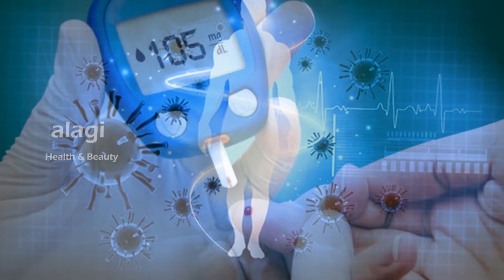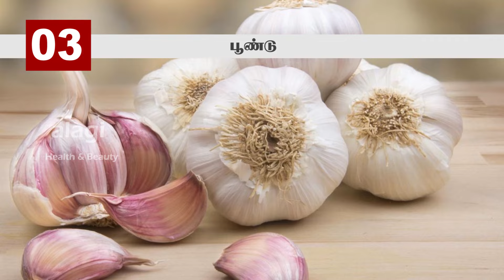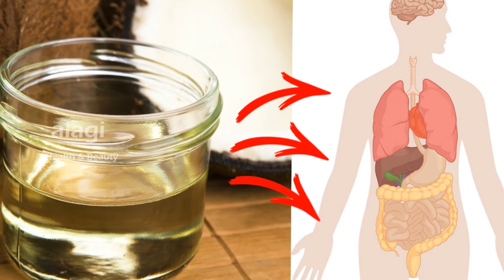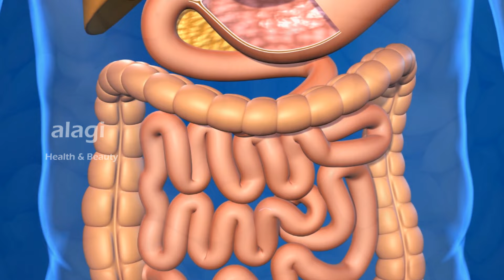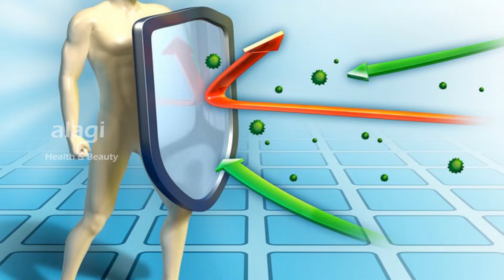நோய் எதிப்பு சக்தியை அதிகரிக்கும் உணவுகள் | Foods to increasing immunity power Tamil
நோய் எதிப்பு சக்தியை அதிகரிக்கும்  உணவுகள் | Foods to increasing immunity power | Noi ethirppu sakthi athikarikka foods | இந்த வீடியோவில் நோய் எதிப்பு சக்தியை அதிகரிக்கும் உணவுகள் மிக தெளிவாக கொடுக்கபட்டு உள்ளது. நோய் எதிப்பு சக்தி என்றால் என்ன? நோய் எதிப்பு சக்தியை இயற்கையான முறையில் அதிகரிப்பது எப்படி? நோய் எதிப்பு சக்தியை அதிகரிக்கும்  உணவுகள் என்ன? என்று கீழே கொடுக்பட்டு உள்ளது.

Top 10 foods to boost immune system naturally

பேரீச்சை
எலுமிச்சை
பூண்டு
மஞ்சள்
முட்டை
தேங்காய்
வெங்காயம்
பெரிய நெல்லிக்காய்
கொய்யா பழம்
பாதாம்

how to strengthen your immune system naturally,
how to increase your immune system naturally,
how to increase immunity power,
how to increase immunity power for babies,
how to increase immunity power for kids,
how to increase immunity system,
how to strengthen immune system,
noi ethirpu sakthi foods in tamil,
noi ethirpu sakthi athikarikka foods,
noi ethirpu sakthi athikarikum unavugal,
naturall ways to improve immunity